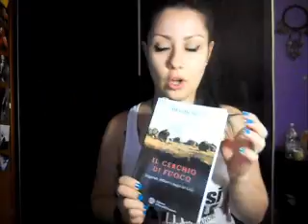Cauldron, Book and Cup of Tea: Il cerchio di fuoco - Devon Scott